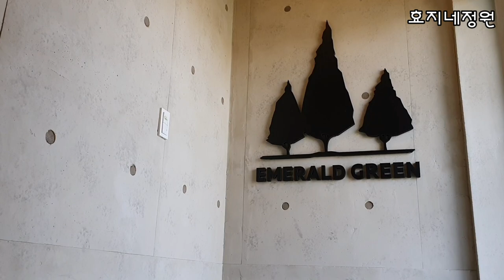일상 탈출 경기도 안성을 찾아서#안성스타필드#안성공도그루터기 어탕#안성시골칼국수#안성칠곡저수지#에메랄드그린카페#메밀김치전병#들깨수제비